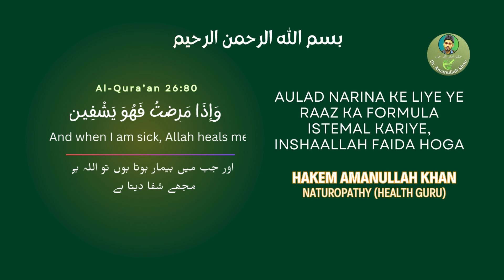Aulad pane ke liye ye raaz ka formula istemal kariye InshaAllah faida hoga - Hakeem Amanullah Khan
Assalam o alaikum, Health Warriors!  أسلم أ عليكم🌟

Agar aap bhi be aulad hain aur aulad ki khawahish hai to is Secret Formule Ka Istemal kariye InshaAllah Faida hoga

Secret formula to have a child

✨ With decades of expertise in holistic healing, he is your trusted guide to optimal health and vitality.

🌱 Treatments:

❤️ Heart Health: Unlock the secrets to a healthy heart through natural Ayurvedic remedies.
🌰 Kidney Care: Nurture your kidneys with time-tested formulas for renal well-being.
🦴 Joint Pain Relief: Bid farewell to joint discomfort with Hakeem Amanullah's personalized solutions.
🍃 Liver Love: Restore your liver's balance and vitality through Ayurvedic wisdom.
☀️ Jaundice Recovery: Gentle yet powerful remedies to heal from jaundice and regain vitality.
❤️ Increase your stamina with herbs for your love
💪 Immunity Boosting Formulas: Strengthen your immune system naturally for a resilient, disease-resistant body.
🌈 Why Choose Hakeem Amanullah Khan?

🌿 Authentic Ayurveda: Time-honored remedies tailored for modern lifestyles.
🤝 Personalized Care: Each health journey is unique; experience tailored solutions.

📚 Deep Knowledge: Backed by extensive expertise in Ayurvedic principles.
💖 Compassionate Approach: A holistic healer who cares for your overall well-being.

🌐 Connect with Hakeem Amanullah Khan:
📣 Ready to embark on a transformative health journey? Take the first step towards wellness! 🌟